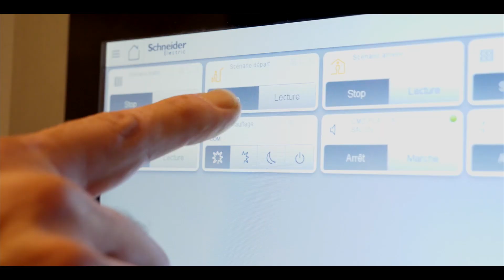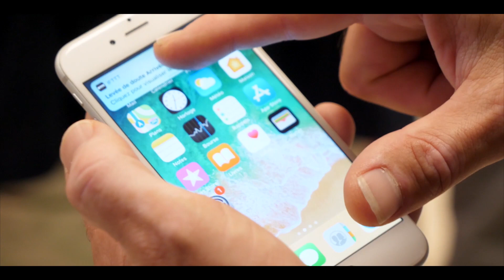Inauguration Maison Domotique à Dom Sortais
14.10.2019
Jean-Pascal Tricoire, le PDG de Schneider Electric, a signé, lundi 14 octobre 2019, un partenariat avec l'établissement Dom Sortais.